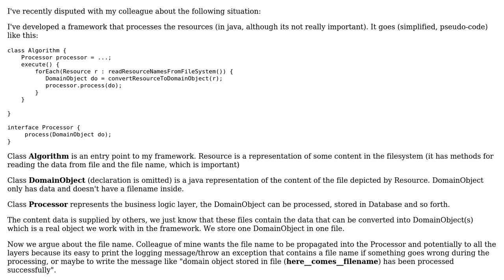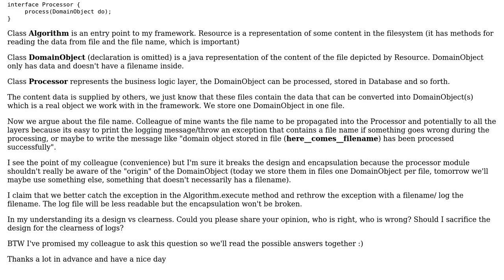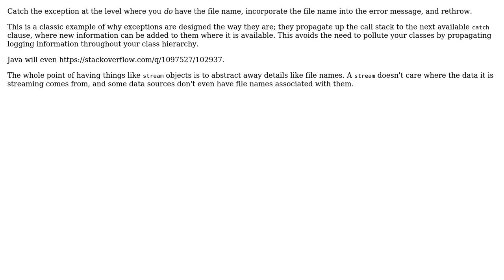Software Engineering: Program Design clearness vs convenience (2 Solutions!!)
Software Engineering: Program Design clearness vs convenience

With thanks & praise to God, and with thanks to the many people who have made this project possible! | Content (except music & images) licensed under CC BY-SA | Music | Images & others | With thanks to user Robert Harvey user Mark Bramnik user Dan Haynes and the Stack Exchange Network Trademarks are property of their respective owners. You are responsible for your own actions.